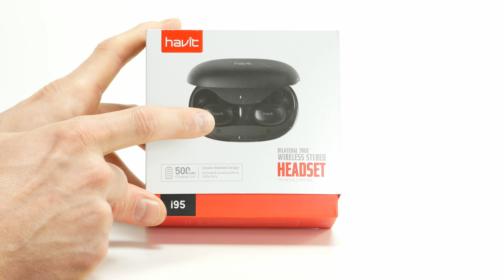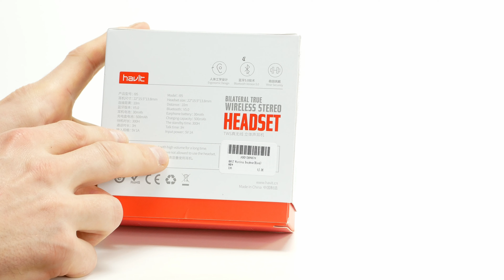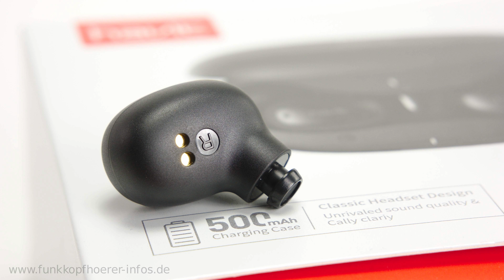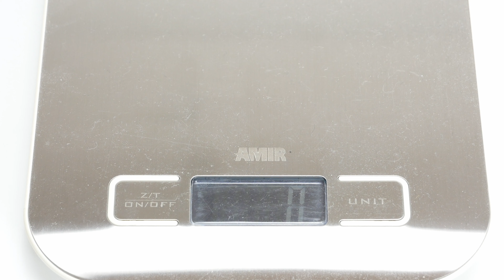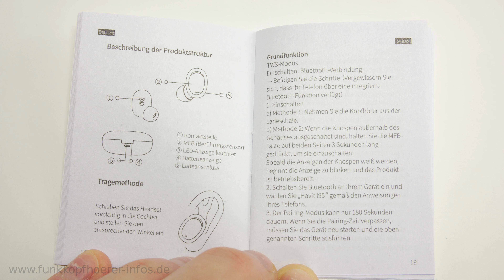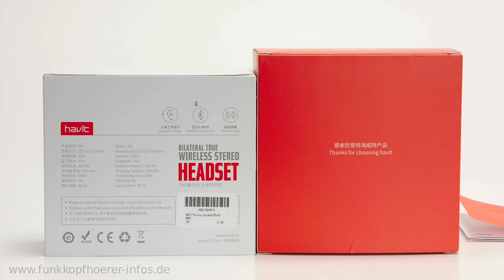HAVIT i95 - Bluetooth-Kopfhörer mit Ladebox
Direkt noch ein TWS-Modell im Test.

Wieder mal ein TWS-Modell von HolyHigh.